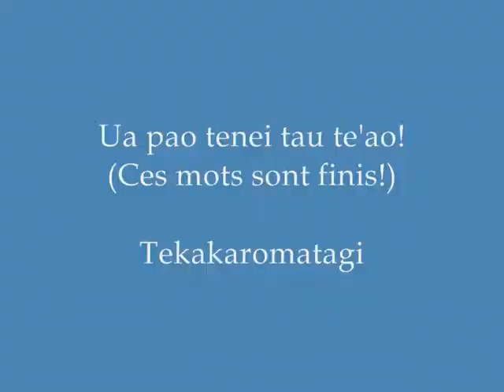La Legende de Kae: Deux Colliers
Ua hamanihia e piti hei no te faatia i te a'ai no Kae.  E toru a'ai ua tafirifirihia no te hamani i teie a'ai no Kae.

(Deux colliers ont été faites qui racontent l'histoire de Kae. Trois histoires ont été tissées pour faire l'histoire de Kae.)